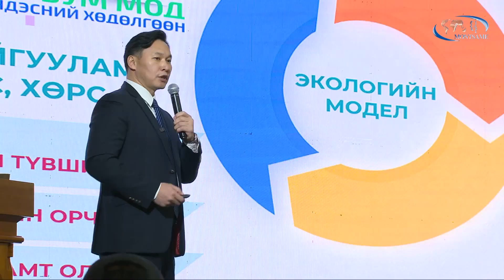Эрчүүд эмэгтэйчүүдээс 10 жилээр богино насалж байна